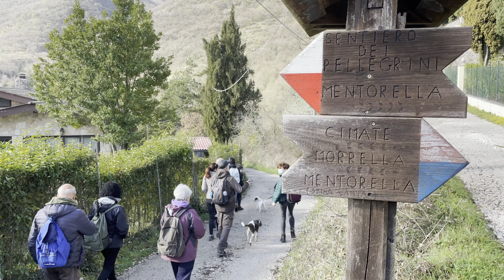La giornata dell'acqua 2021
Cascate, corsi d'acqua e fiumi sotterranei. Il meraviglioso percorso dei Monti Prenestini per raggiungere il Santuario della Mentorella, sulle antiche tracce dei pellegrini. Una riflessione su questo bene prezioso, nella sua giornata mondiale